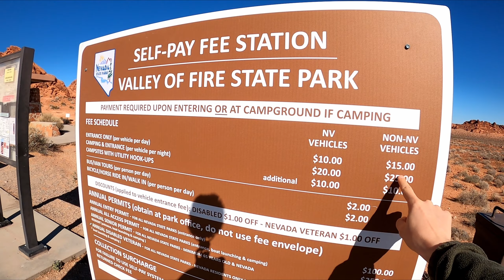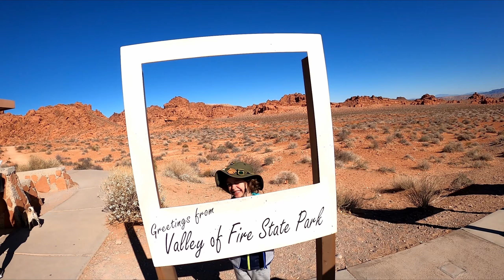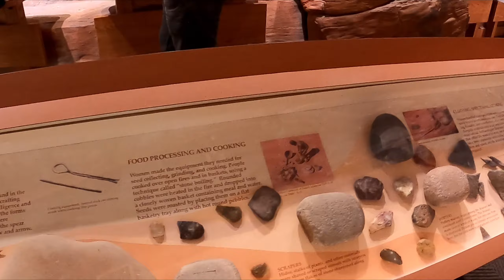2022 USA 13 - Las Vegas via Valley of Fire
Jour 13 28 février 2022

on commence la journée par quelques arrêts dans Valley of Fire,
heureusement que nous y étions fin février, il faisait déjà chaud,

mais les paysages sont supers beaux,
et on a même eu la chance de voir quelques animaux du coin

et après ça? Las Vegas !!!

pour débuter on se casse le ventre au buffet du MGM,
avant de découvrir notre chambre au Luxor,
comment dire ? IMMENSE !!

ensuite, on remonte tout le strip jusqu'au Venetian,
pas loin de 20km de marche au total dans la journée